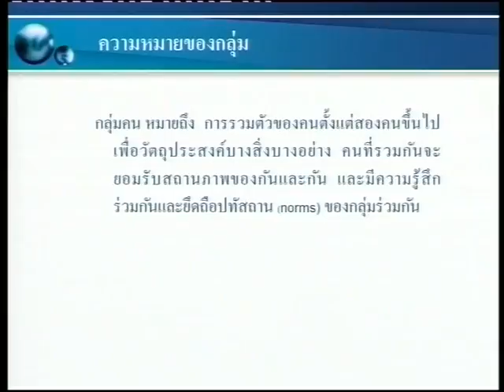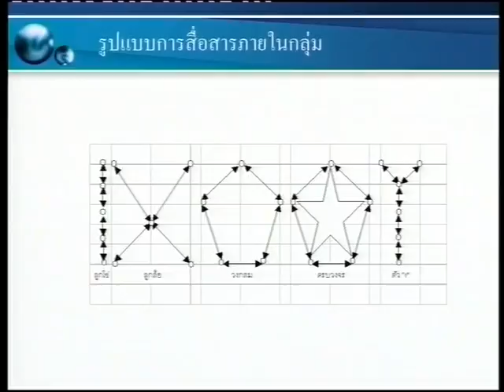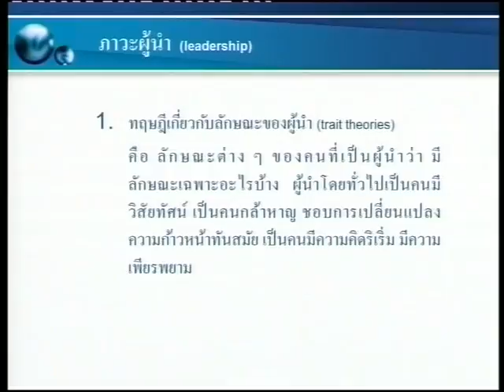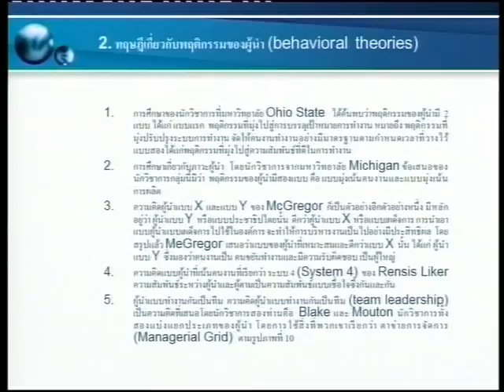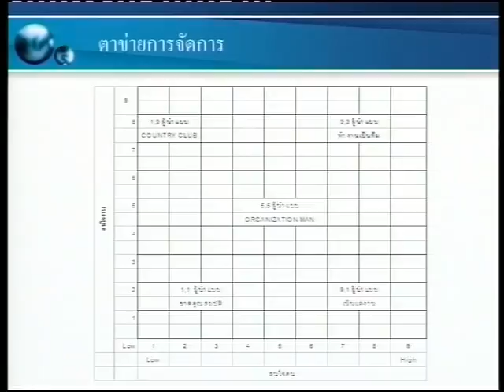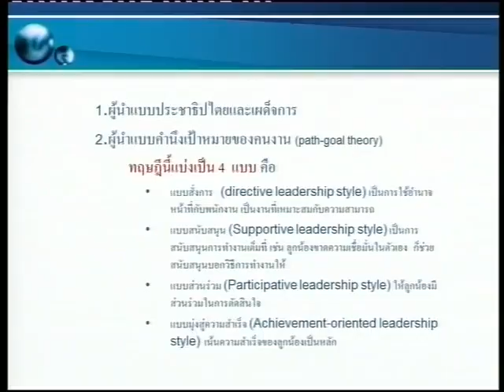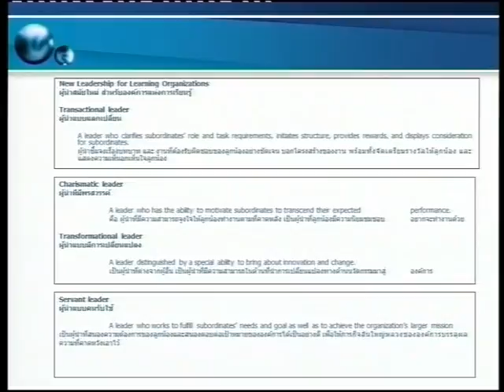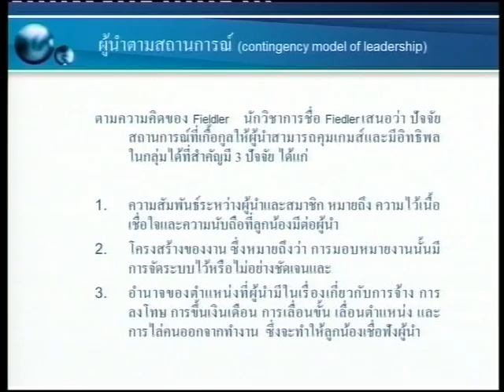e_RMUTT ตอนที่ 10 เรื่อง กลุ่มคนและภาวะผู้นำ 10/14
วิชาทฤษฎีองค์การ ตอนที่ 10  เรื่อง ความสัมพันธ์ระหว่างคนในองค์การ โดย  ผศ.ดร. เขมมารี  รักษ์ชูชีพคณะบริหารธุรกิจ มทร.ธัญบุรี